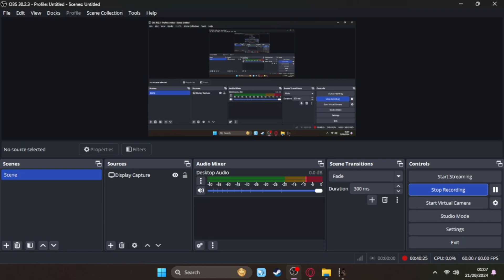You're Never ALONE! | fnaf I Will Always Find You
Are you ready to dive deeper into the content you love? Become a member of our YouTube channel today!

- **Exclusive Content:** Gain access to members-only videos, behind-the-scenes footage, and sneak peeks of upcoming projects!
- **Community Connection:** Join a vibrant community of fellow fans! Engage in live chats, discussions, and special events where your voice matters.
- **Member Perks:** Enjoy unique badges, emojis, and shout-outs in videos that highlight your support and commitment!
- **Early Access:** Be the first to watch our latest uploads and enjoy early access to exciting new series!

1. Click the "Join" button on our channel page.
2. Choose your membership tier and unlock a world of exclusive benefits!
3. Start enjoying your perks right away!

💖 By becoming a member, you’re not just supporting our channel; you're helping us create even more amazing content that you love!

Let’s grow together! Hit that "Join" button and become part of our family today!

-Right now you're asking yourself.. Why am I saying this is the hardest?. well well well the DEV! Thought it was a great idea not to really give any instructions on what to do just a little call at the start. First you will need to find the Flashlight, that I can confirm will not have Random Spawns and will only Spawn in the arcade room. This is straight across from where you Spawn in. Next step is to find all 4 Stickers! But you can only find 3 Without the Key to the Secret Room. Freddy's Stickers will Spawn in the Office! Just leave you're room and head RIGHT! You will find a door you can open and Freddy's Sticker will be inside that room. For Bonnies Sticker you must go the Opposite way then Turn right after the Arcade door and it will be in the power room. For Chica's Sticker head out of the bonnie sticker room and go Straight into the Kitchen! if not in there head to Foxy's Room. Once you have them 3 stickers that may or may not be in completely random Spawns! you will need to find the key. Hope this helps and good luck, I spent over 15 hours just trying to figure this all out.
Name :  I Will Always Find You